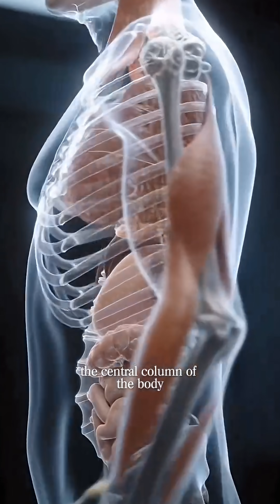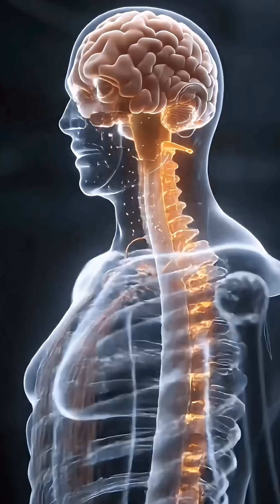Your Spine Isn’t Just Support — It Predicts, Protects, and Adapts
The human spine is often seen as a simple support structure.
But it is a living system — flexible, adaptive, and protective.
This short explains how the human spine balances stability and movement, protects the spinal cord, absorbs shock, and responds to posture, stress, and repetition. From reflexes to pain signals, the spine constantly adjusts to keep the body upright and responsive.
A science-based explanation of spinal function, posture, stress impact, and human biomechanics — designed for clarity and retention.